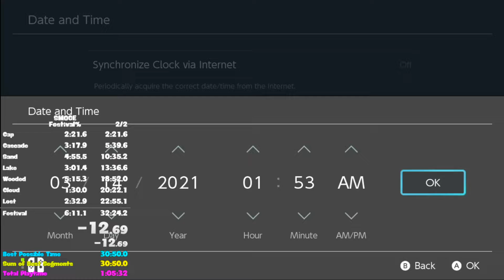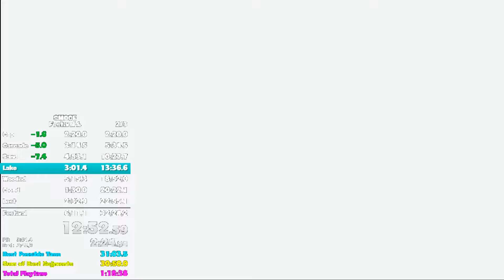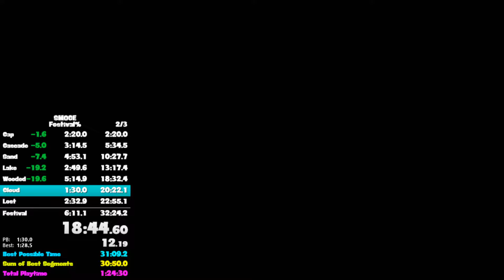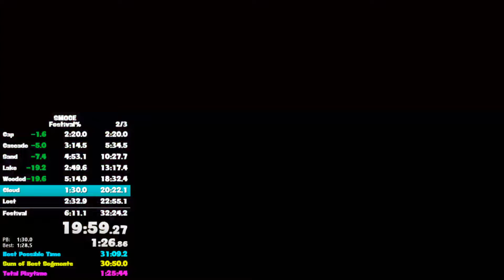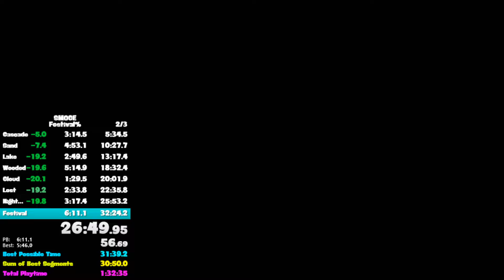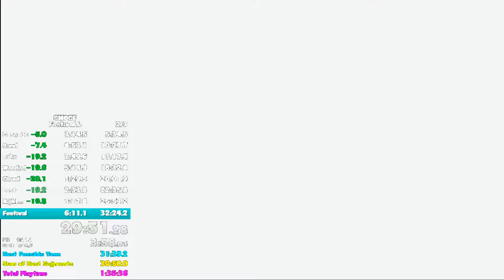SMO Festival% (31:33)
Got this in a race against fishy, bad lost + sand but overall not a bad run